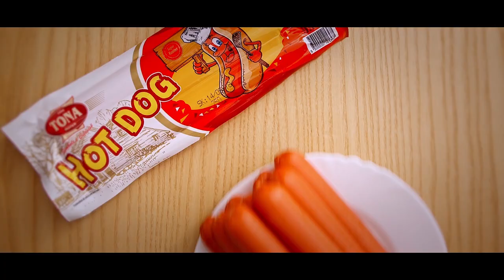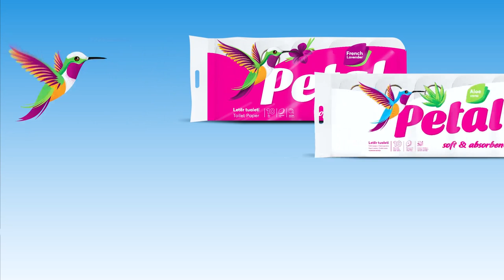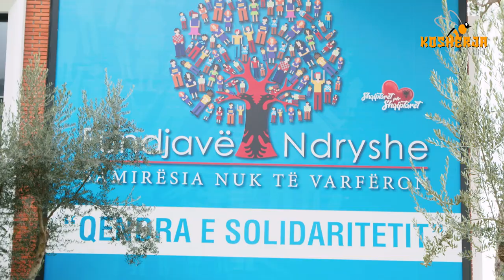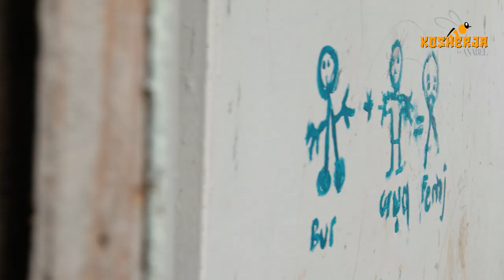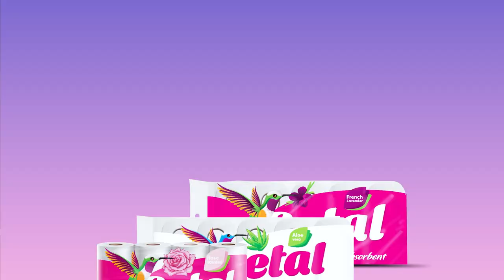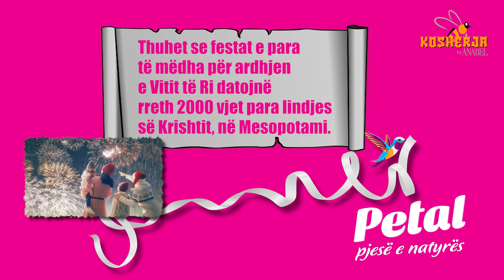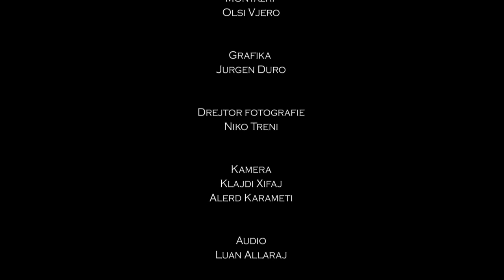Kosherja by Anabel- Episodi 10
Një prodhim i Anabel Entertainment dhe Nilor Film.
Ndalohet përdorimi pa lejen e autorëve.

Kryeredaktor
Elind Selenica

Regjisor
Redi Treni

Producente
Dalina Buzi
Ols Abazi

Drejtore Prodhimi
Amela Çaçi
Edrin Koleka

Post- Produksion
Olsi Vjero

Grafika
Jurgen Duro

Drejtor fotografie
Niko Treni

Kamera
Klajdi Xifaj
Alerd Karameti

Audio
Luan Allaraj

Muzika
Klodeta Buzi

Drejtore marketingu
Brikena Sallo